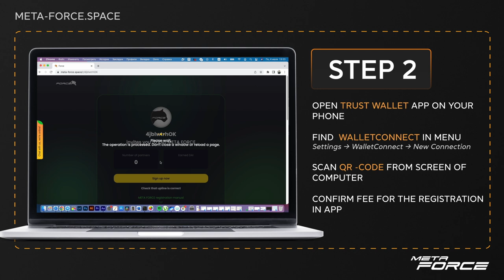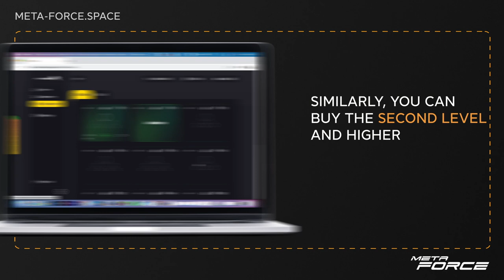Wallet Connect Tutorial | Meta Force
The Wallet Connect protocol is a handy tool, you can connect with it through any crypto wallet.
Wallet Connect doesn’t even need to be downloaded, it’s enough that you have any wallet that works with the Polygon blockchain.